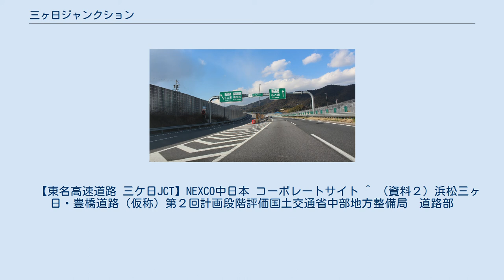三ヶ日ジャンクション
東名高速道路の三ヶ日ジャンクション（下り線の引佐連絡路分岐点） 三ヶ日ジャンクション（みっかびジャンクション）は、静岡県浜松市北区三ヶ日町福長にある東名高速道路及び新東名高速道路引佐連絡路のジャンクションである。
 ^ “「新東名高速道路」御殿場JCTから三ヶ日JCTは2012年初夏開通を目指します～道路名称とインターチェンジなどの名称も決定しました～”. 中日本高速道路 (2011年8月26日). 2017年1月31日閲覧。
 ^ “道路名称:新東名高速道路(しんとうめいこうそくどうろ) (PDF)”. 中日本高速道路. 2017年1月31日閲覧。
 ^ “4月14日に「新東名高速道路」御殿場JCTから三ヶ日JCTが開通します”. 中日本高速道路 (2012年1月27日). 2017年1月31日閲覧。
 ^ ただし、現在のところ未開通区間があるため、途中一般道を経由することになる。
 ^ ジャンクションの道路標識を改良しました。
　【東名高速道路 三ケ日JCT】NEXCO中日本 コーポレートサイト ^ （資料２）浜松三ヶ日・豊橋道路（仮称）第２回計画段階評価国土交通省中部地方整備局　道路部